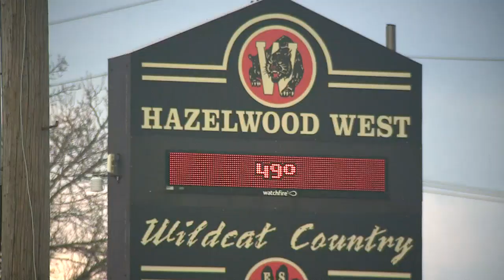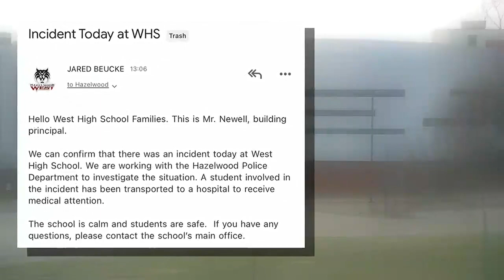Hazelwood West High school fight leads to one sent to the hospital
Big fight led to one student stabbed and sent to the hospital